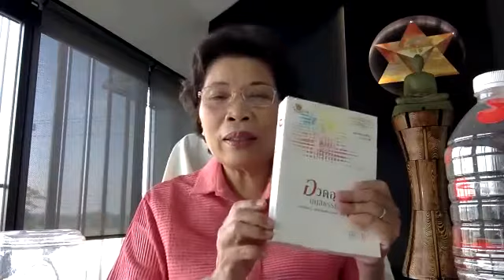1) สอนผ่านซูมวันเสาร์ 6/2/2021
สอนผ่านซูมวันเสาร์-อาทิตย์
6-7/2/2021
ณ สถาบันพาตัวใจกลับบ้าน ศาลายา